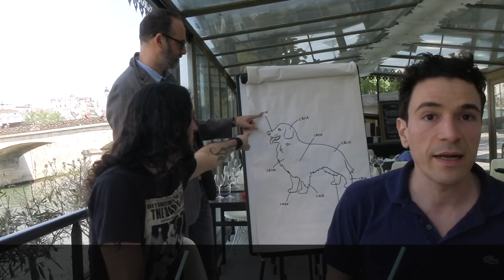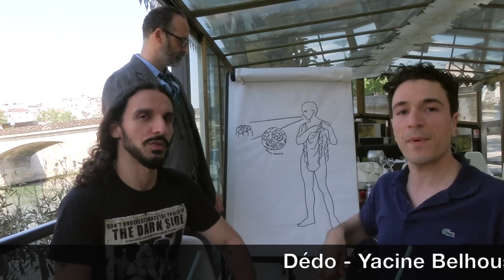Dédo et Yacine Belhousse font Avignon... La crise expliquée et résolue en 3 minutes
Yacine et Dédo partagent exceptionnellement l'affiche. Venez les découvrir dans leur Stand Up respectif, avec des petites surprises communes.